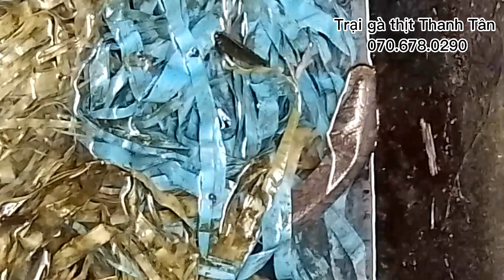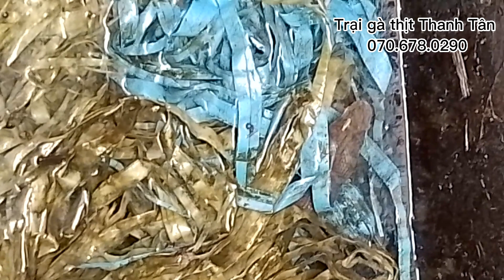Góc nhìn: Chúa tể m.áu lạnh cũng có lúc này lúc kia, lúc ngu ngơ dạy khờ, lúc thông minh hơn người